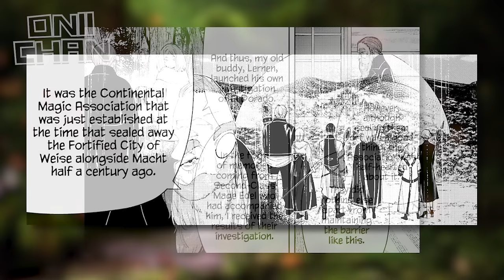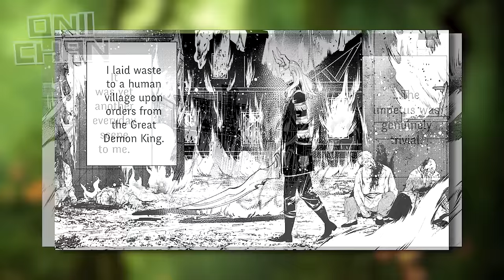The COMPLETE Sousou no Frieren 'El Dorado Arc' Explained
Frieren: Beyond Journey's End | The El Dorado Arc